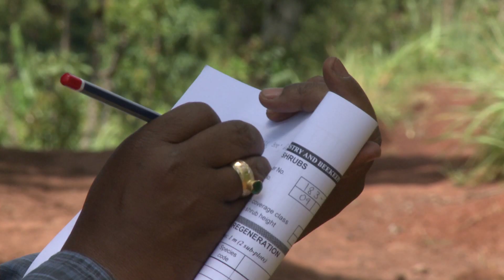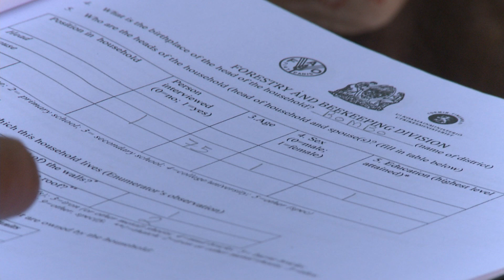HOW PEOPLE USE THE FORESTS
The East African nation of Tanzania is currently undergoing its first ever national forest inventory, known as NAFORMA.

Approximately one third of Tanzania is forested, and NAFORMA will assess the extent and state of the forests and the rate of deforestation.  NAFORMA field workers have gathered not only biophysical data such as the number and size of trees but also, crucially, socio-economic information on how people use the forests.  The data is being used to calculate the forest carbon stock and carbon emissions from deforestation.